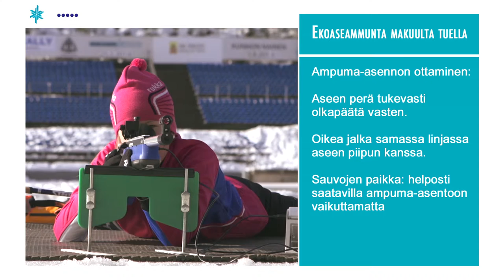Ekoaseammunta makuu tuelta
Ampumahiihdon perusteet ekoaseella